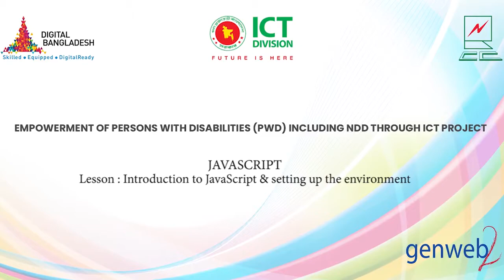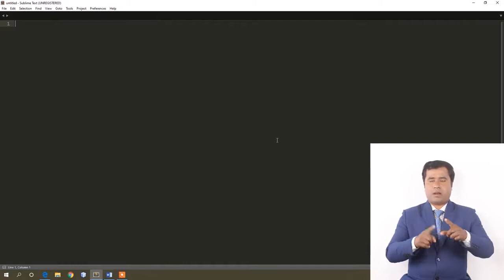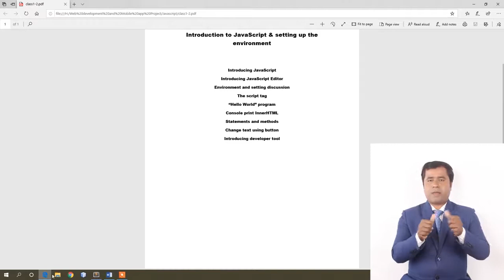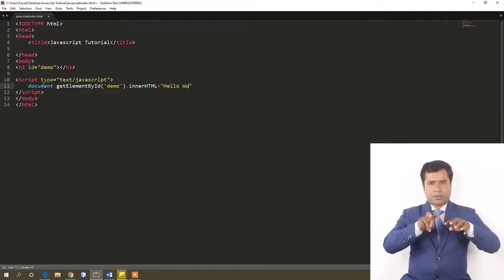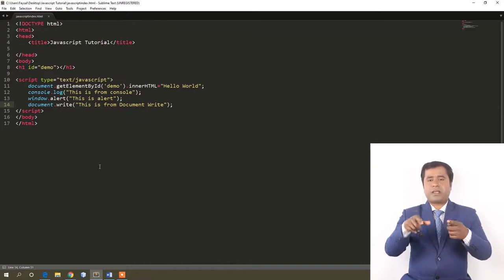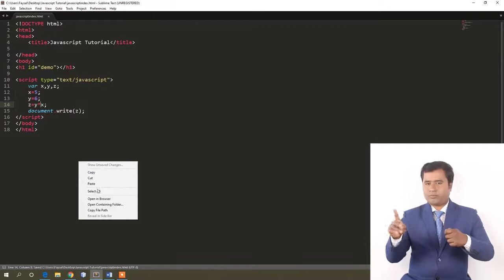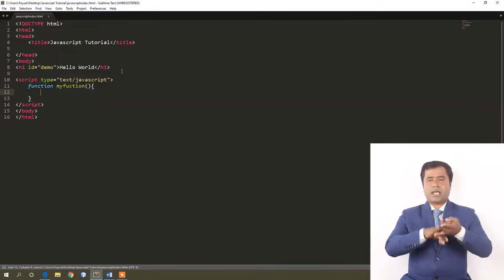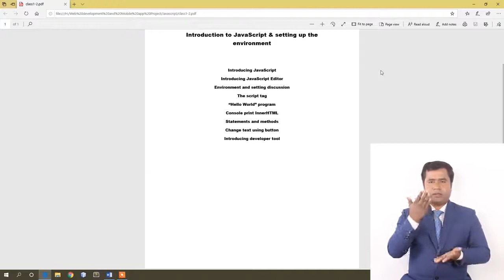1 JavaScript Introduction to JavaScript & setting up the environment